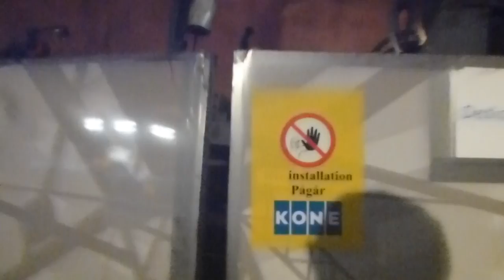2012-02-20 Escalator Replacement Update @ Rådhuset Metro Station